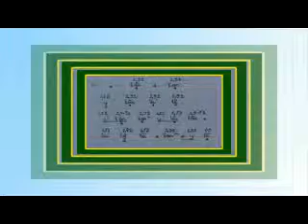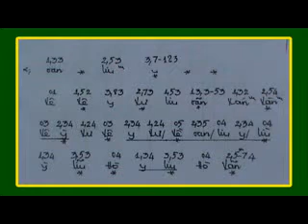TẬP -10- GUITAR VC dây Lai ký âm câu 9 & 10